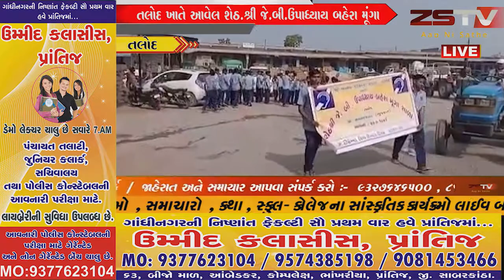તલોદ ખાતે આવેલ શેઠ.શ્રી જે.બી.ઉપાધ્યાય બહેરા મૂંગા શાળા ખાતે વિશ્વ દિવ્યાંગ